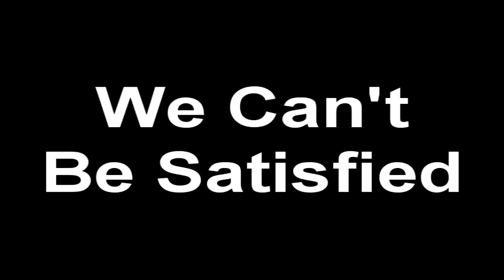Blytheville vs Green Co Tech 2010 Highlights